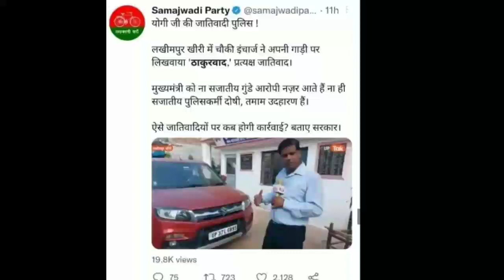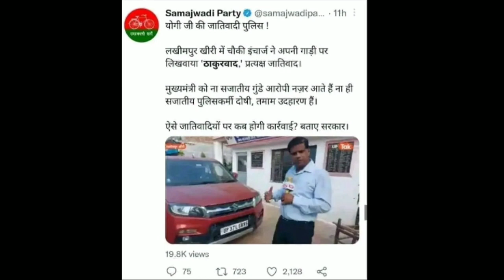अखिलेश Ahir Samajwadi Party ने Thakurwad नाम ले Yaduvanshi Rajput चंद्रवंशी भगवान कृष्ण क अपमान किया